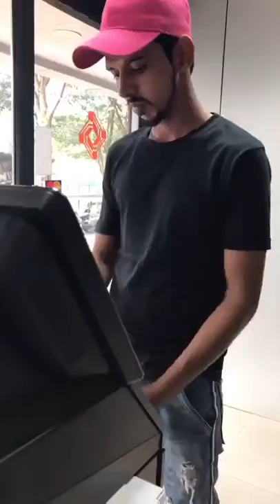Atm fraud se sawdhaan👈🤔